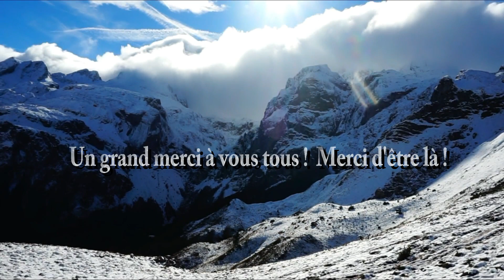Delphine vous emmène lac d'Estaens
Retrouvez le topo de cette randonnée en suivant le lien